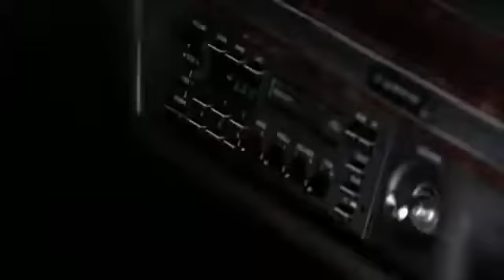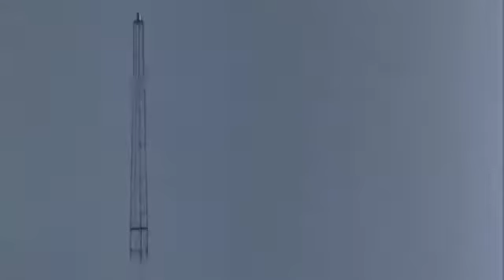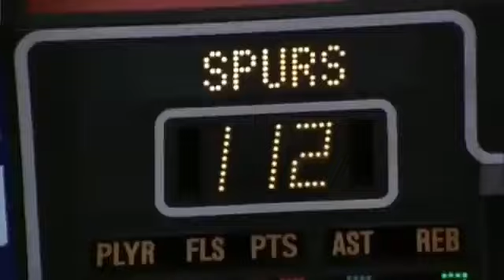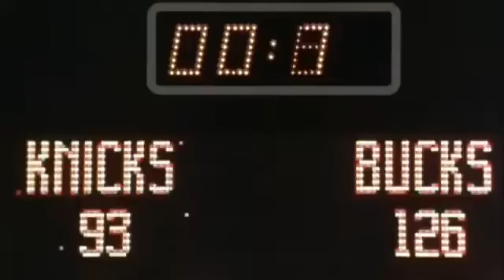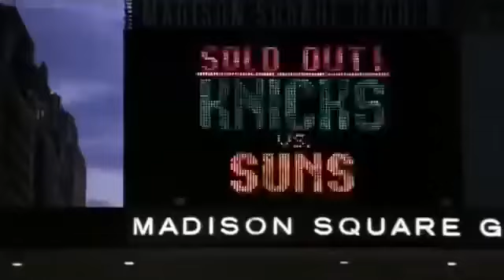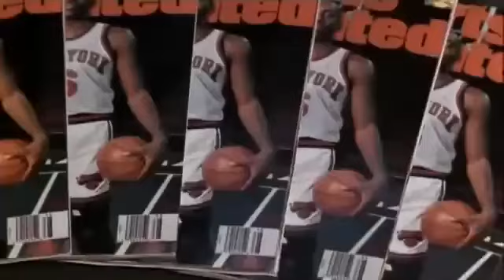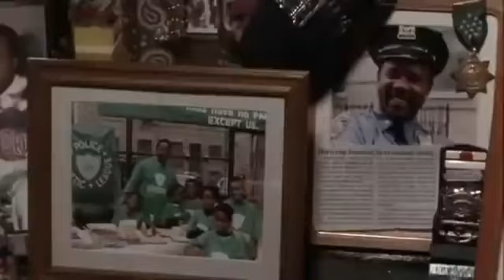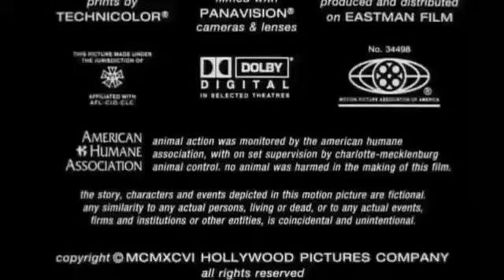Eddie Com Whoopi Goldberg Dublado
Filme De Drama/Esporte